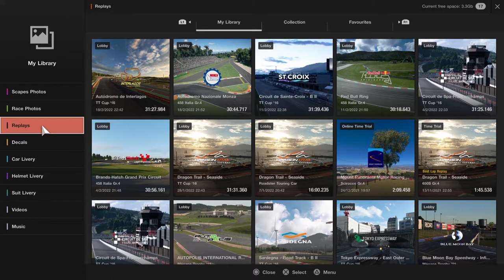MRC GTTCC Pro1 St Croix